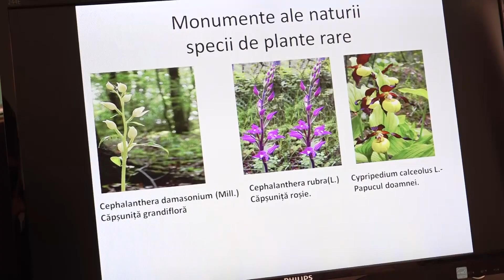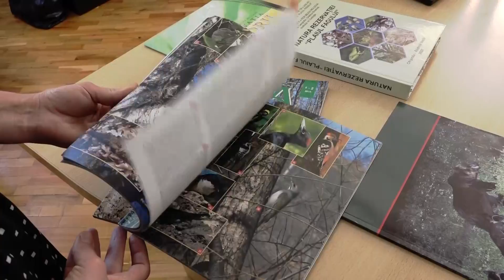Schimbările Climatice și Biodiversitatea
Emisiunea abordează legătura dintre schimbările climatice și biodiversitate, impactul modificărilor de climă asupra florei și faunei, soluții pentru adaptare.
Emisiunea realizată de AJMTEM, în cadrul  unei campanii media de conștientizare privind schimbările climatice, realizată cu suportul financiar acordat de către Asociaţia Obştească EcoContact prin intermediul programului „Forumul cu privire la schimbările climatice în regiunea Parteneriatului Estic (CFE II)”. Acest program este finanțat de Uniunea Europeană, Cooperarea Austriacă pentru Dezvoltare și Crucea Roșie Austriacă.